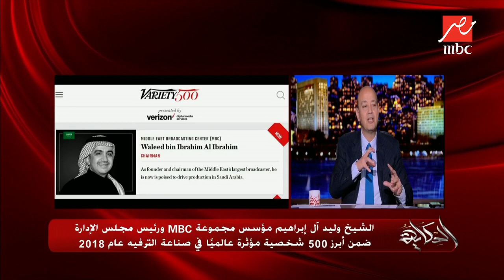الشيخ وليد آل إبراهيم مؤسس مجموعة MBC ضمن أبرز 500 شخصية مؤثرة عالمياً في صناعة الترفيه عام 2018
الشيخ وليد آل إبراهيم مؤسس مجموعة MBC ورئيس مجلس الإدارة ضمن أبرز 500 شخصية مؤثرة عالمياً في صناعة الترفيه عام 2018